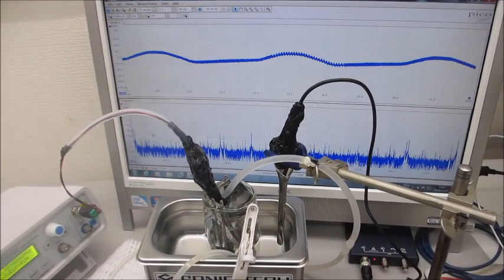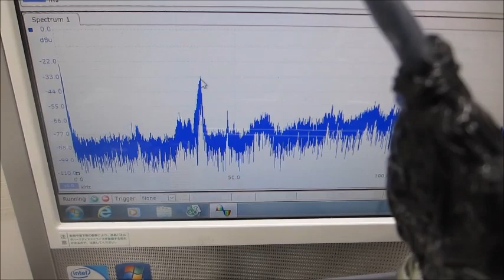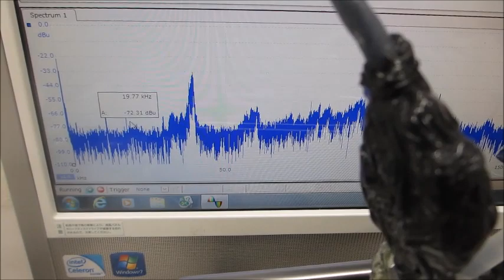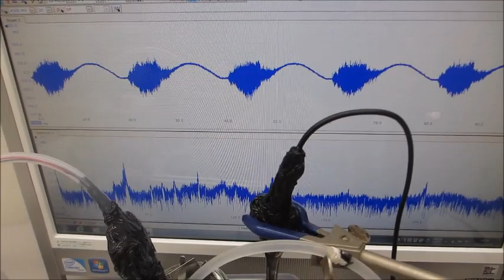音圧測定解析に基づいた、超音波の発振制御実験ーーオリジナル超音波プローブの製造技術ーー（超音波システム研究所）